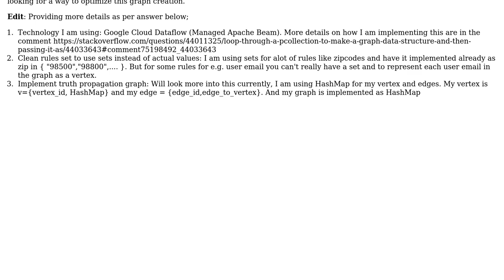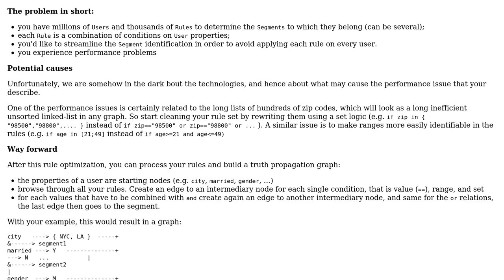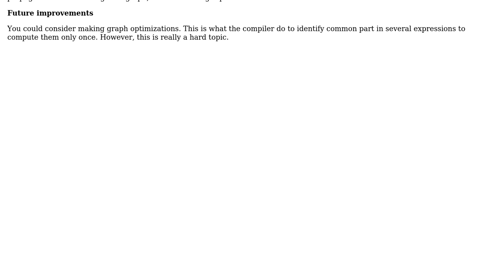Software Engineering: Moving from Batch to Streaming architecture using a Graph datastructure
With thanks & praise to God, and with thanks to the many people who have made this project possible! You are responsible for your own actions.